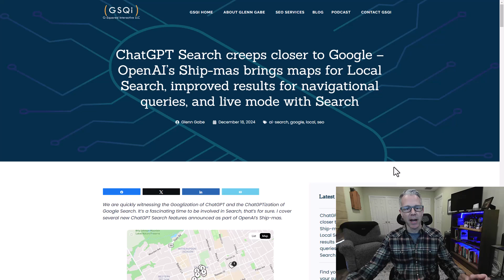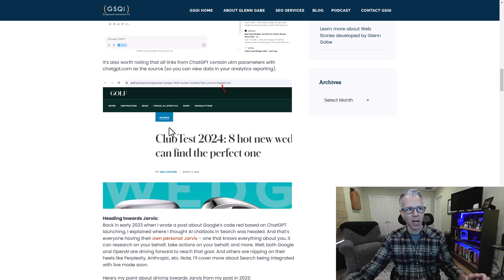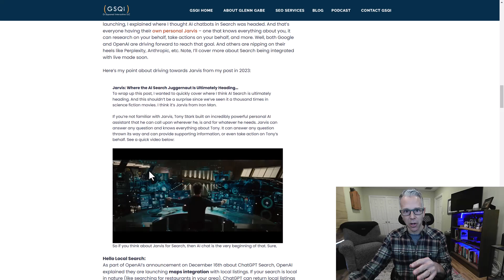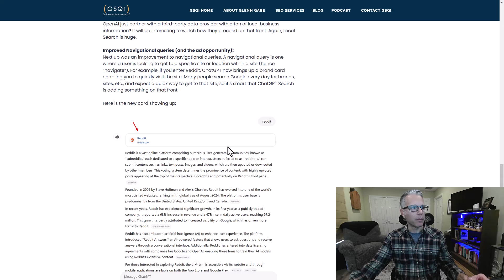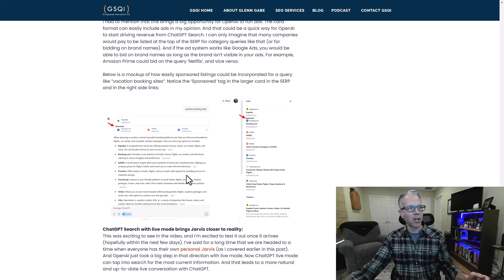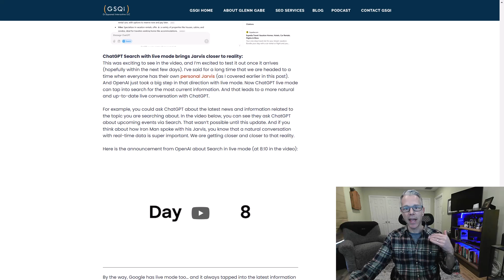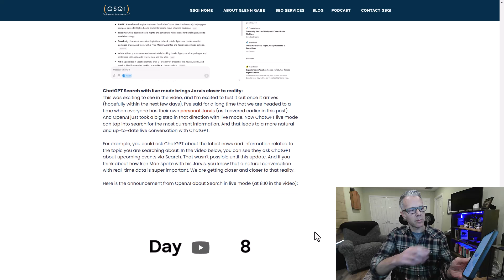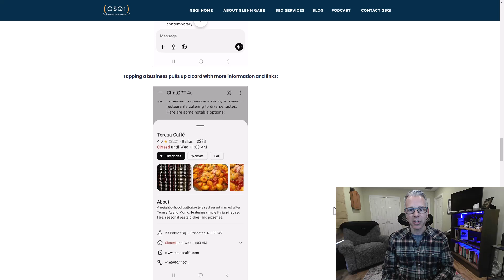ChatGPT Search with new features including maps, navigational queries, and live mode with Search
OpenAI revealed some important new features for ChatGPT Search as part of its 12 days of ship-mas in December. Day 8 yielded local search with maps integration, new treatment for navigational queries (which opens up ad opportunities), and then live mode now having the ability to tap into Search for up-to-date information. I cover each of these features and then end with a live demo of ChatGPT live mode with Search.

00:00 ChatGPT Search new features announced on Day 8 of ship-mas.
00:46 ChatGPT Search overview.
01:50 Links to publishers contain utm parameters for tracking ChatGPT Search.
02:20 Heading towards Jarvis personal AI assistants.
03:50 Hello Local Search with maps in ChatGPT Search.
05:46 Special treatment for navigational queries.
07:14 Search advertising opportunities surface!
07:59 ChatGPT Search with live mode brings Jarvis closer to reality.
09:32 Live demo of ChatGPT live mode with Search integration.